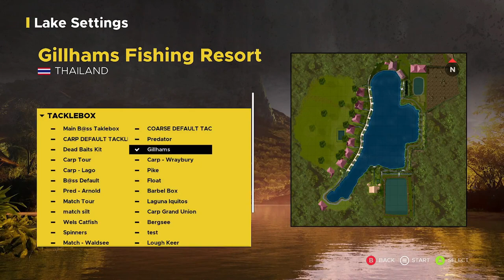PC Online Tournament ¦ Carp Championship ¦ Gillhams Fishing Resort ¦ Fishing Sim World Pro Tour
In this video we head off to Gillhams Fishing Resort  for some relaxing fishing in the PC Dovetail Fishing League Carp Championship, Let's see how we do. Enjoy!

Reference to the fish mentioned in this video, you may not be able to see them due to the draw distance and the ability for the capture card to capture them.

For information about Fishing Sim World, Pro Tour can be found

Controller used in this video is Turtle Beach Recon Controller

Note: The Xbox Icons showing on the screen are due to using the above controller to control the game on PC